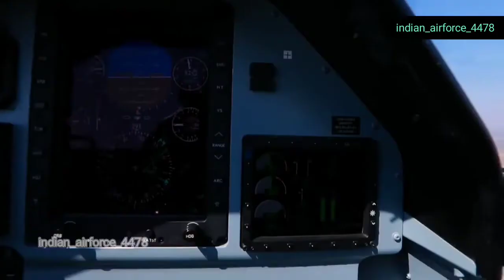happy birthday to flying officer kartik thakur 🎉😘